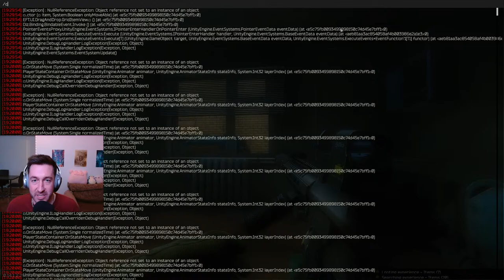Solo Reserve ONLY - World's Best Chad Rotater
Welcome to my livestream of me playing the Reserve map in Tarkov! Join me as I dive into the intense action-packed world of Escape from Tarkov, strategizing and sharing my thought process every step of the way.

If you guys enjoyed these Tarkov moments & highlights, feel free to like/sub/comment

INFINITE THANKS to all the members.
And all of those who like/sub/comment, y'all are the ones making this possible for me.